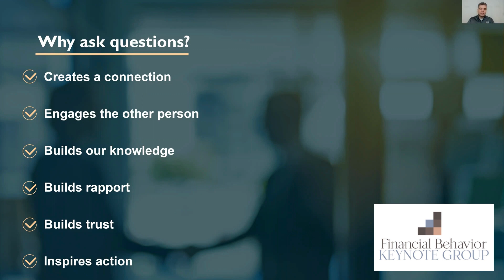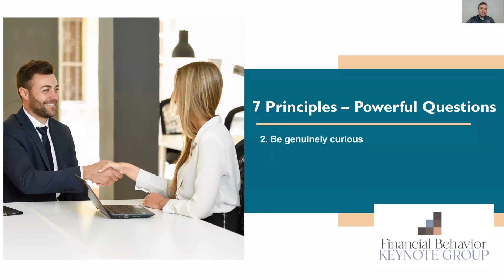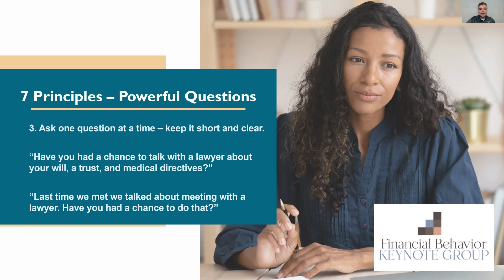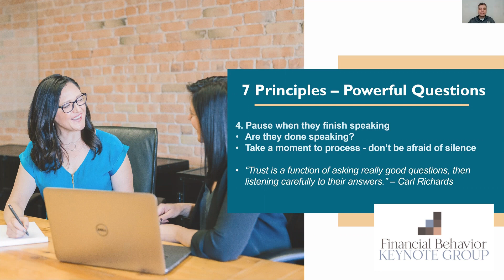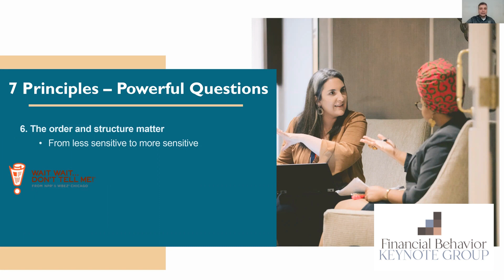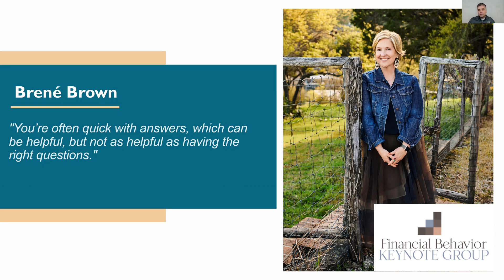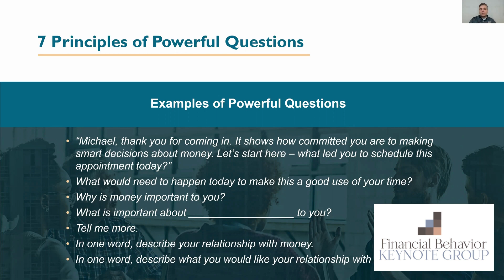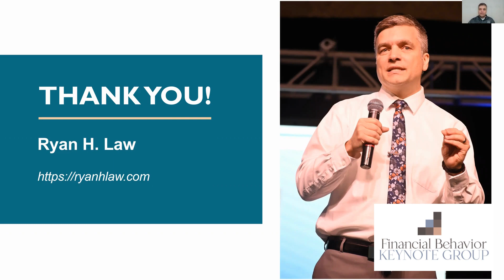Live Session with Ryan Law The Power of Questions